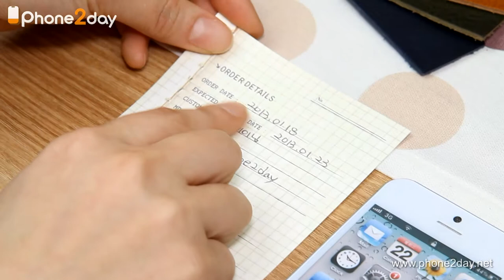iphone5 case hevitz window1 minerva olive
아이폰5가죽케이스
명품 헤비츠(Hevitz) 미네르바복스 윈도우버젼1
이탈리아 베지터블 천연소가죽 카드지갑형 다이어리
Minervabox Vegetable Leather for iPhone 5

폰투데이